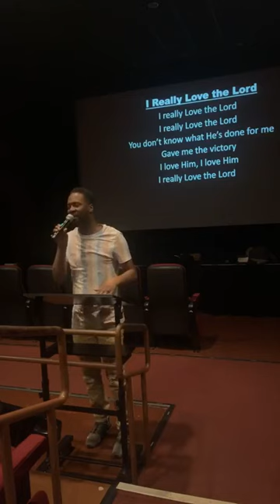Quinton Carey "I Really Love The Lord"